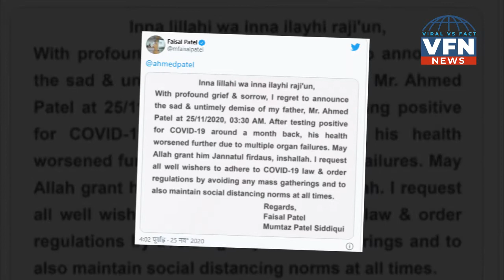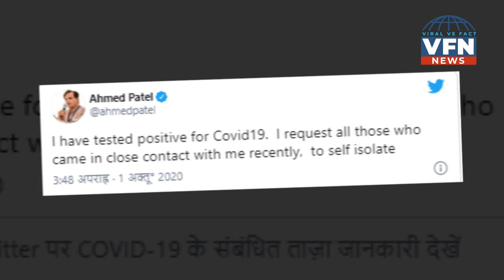CONGRESS के लिए सबसे बुरी खबर || WORST NEWS for Congress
Senior Congress leader and party treasurer Ahmed Patel (71) passed away on Wednesday morning at a Delhi hospital due to multiple organ failure more than a month after he was tested positive for COVID-19. The announcement of his demise was made by his son Faisal Patel. In a statement on Twitter, Mr. Faisal said that Ahmed Patel passed away at 3.30 am on November 25. “After testing positive for Covid-19 around a month back, his health worsened further due to multiple organ failures,”  the statement went on to add. In a tweet on October 1, Ahmed Patel had announced, “I have tested positive for COVID-19. I request all those who came in close contact with me recently, to self isolate.”

कांग्रेस के वरिष्ठ नेता अहमद पटेल का निधन हो गया है. अहमद पटेल एक महीना पहले कोरोना से संक्रमित हुए थे. इसके बाद उनका इलाज चल रहा था. अहमद पटेल के बेटे फैजल पटेल ने ट्वीट कर कहा कि उनके पिता अहमद पटेल का आज सुबह 3 बजकर 30 मिनट पर निधन हो गया है. जानकारी के मुताबिक अहमद पटेल का गुरुग्राम के मेदांता अस्पताल में इलाज चल रहा था. इसी अस्पताल में उनका निधन हुआ है. अहमद पटेल को गुजरात के भरूच स्थित उनके पैतृक गांव पीरामन में ही सुपुर्द-ए-खाक किया जाएगा. अहमद पटेल की ये इच्छा थी कि उन्हें उनके माता-पिता के साथ ही दफन किया जाए, जिसके बारे में उन्होंने अपने बेटे को कहा था. फैजल पटेल ने ट्वीट कर कहा कि वे बेहद दुख के साथ अपने पिता अहमद पटेल की दुखद और असामयिक मृत्यु की घोषणा कर रहे हैं. फैजल पटेल ने कहा कि 25 तारीख को सुबह 3.30 पर उनके पिता का निधन हो गया. फैसल पटेल ने कहा कि लगभग एक महीना पहले उनके पिता कोरोना पॉजिटिव पाए गए थे. इलाज के दौरान उनके कई अंगों ने काम करना बंद कर दिया और वे मल्टी ऑर्गन फेल्यिोर के शिकार हो गए.

5 ultimately hidden facts about India :-